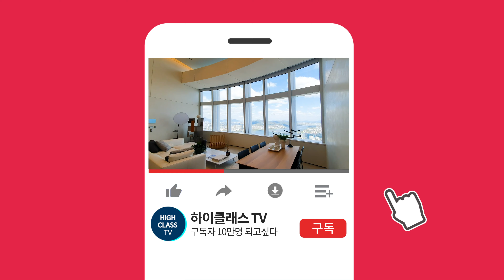영동고 언북초 사이블럭 뛰어난 학군의 청담동 하우스에딘브로우 | CEONGDAM-DONG LUXURY HOUSE